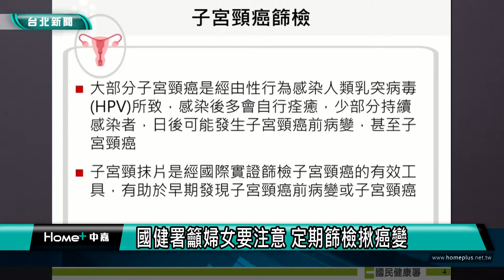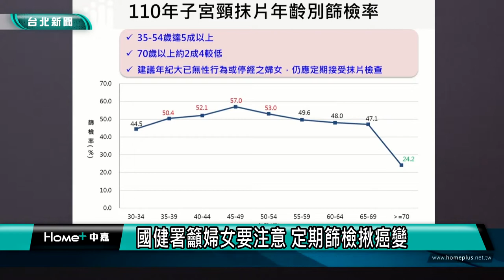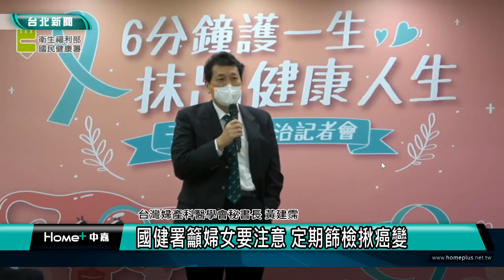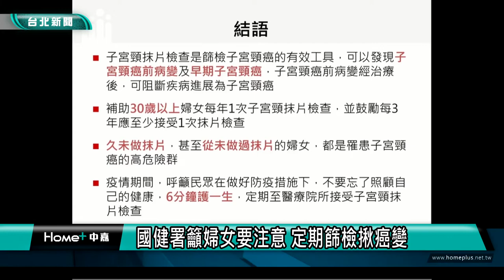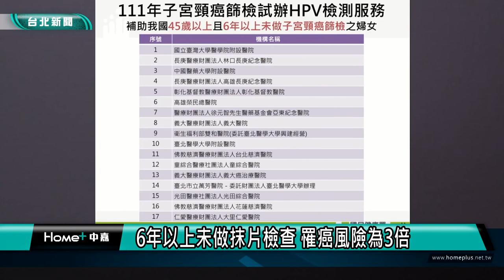子宮頸癌|抹片篩檢|國健署籲婦女要注意 定期篩檢揪癌變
國健署籲婦女要注意 定期篩檢揪癌變

依據109年子宮頸癌死亡人數為668人，死亡率為每10萬人3.1人，為我國婦女癌症死因第8位。子宮頸抹片檢查是篩檢子宮頸癌的有效工具，國民健康署補助30歲以上婦女每年1次子宮頸抹片檢查，已使子宮頸癌發生率和死亡率皆降低7成。